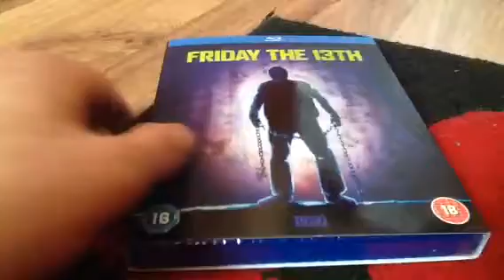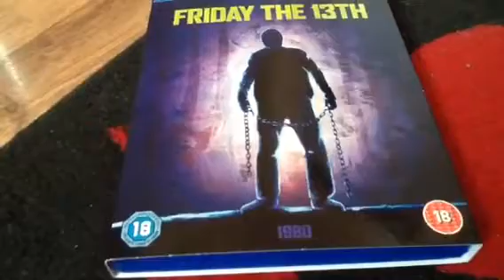Unboxing Friday the 13th blu Ray (1980)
The 1980 original Friday the 13th